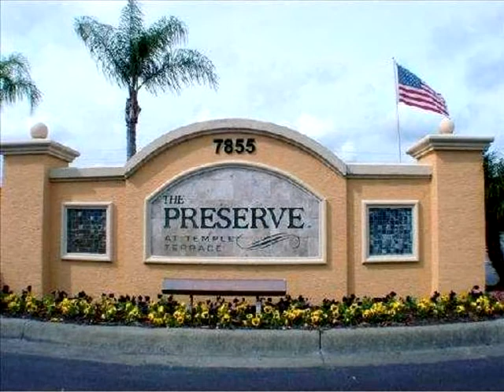TEMPLE TERRACE, FL Rental - VirtuallyShow Tour #23947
PRESERVE AT TEMPLE TERRACE Beautiful top floor unit in the Preserves. Come live in this great community offering 2 pools, fitness center, lovely clubhouse, park, playground, tennis courts, huge center court volleyball set up with sand. The unit is freshly painted. A car wash with vacuum. The community has easy access to both I75 and I275. Close to USF, VA, Verizon Corporate and UCH. There is no better time to move then now.